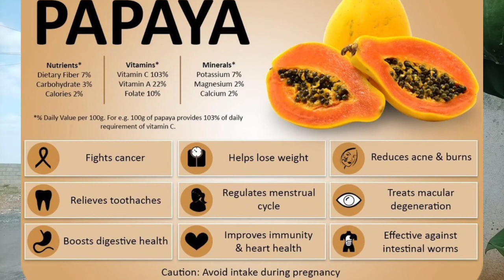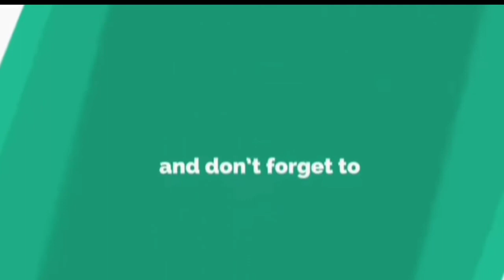momtips benefitsofpapaya caring mygarden telugintiammai